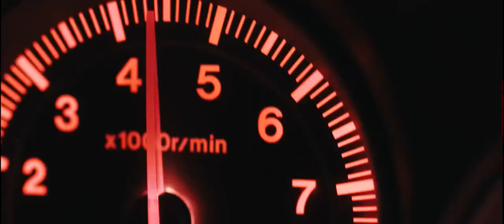Mazda RX7 JDM Dreams 👇❤👍🙏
Mazda RX7 # JDM, Mazda Motor Corporation.
Slogan : « Drive Together »

English :
Mazda Motor Corporation (マツダ株式会社, Matsuda kabushiki gaisha?) is a Japanese automobile manufacturer, known in particular for the mass production of a vehicle equipped with a rotary engine (Wankel engine type) instead of conventional pistons, which will be developed in the 1960s, then offered on its 1967 Cosmo sports coupe. This technology, adopted by manufacturers such as Citroën, Mercedes and NSU, was gradually abandoned except by Mazda, which still offered it until 2011 in its RX- 8. Mazda won the 24 Hours of Le Mans in 1991 with a car equipped with a Wankel engine, the Mazda 787B.
The RX-7 is an automobile with a rotary engine (composed of two rotors giving it the particularity of having a small displacement while having a certain power) produced by the Japanese manufacturer Mazda.
The RX-7 FC3S model has its equivalent from the Porsche manufacturer, namely the Porsche 944.
The term JDM, for “Japanese Domestic Market”, or J-Spec, refers to all vehicles and parts prepared for the Japanese market.

Espagnol :
Mazda Motor Corporation (マツダ株式会社, Matsuda kabushiki gaisha?) es un fabricante de automóviles japonés, conocido en particular por la producción en masa de un vehículo equipado con un motor rotativo (tipo de motor Wankel) en lugar de los pistones convencionales, que se desarrollará en el 1960, luego ofrecida en su cupé deportivo Cosmo de 1967. Esta tecnología, adoptada por fabricantes como Citroën, Mercedes y NSU, fue abandonada gradualmente excepto por Mazda, que la siguió ofreciendo hasta 2011 en su RX-8. Mazda ganó las 24 Horas de Le Mans en 1991 con un coche equipado con un motor Wankel, el Mazda 787B.
El RX-7 es un automóvil con motor rotativo (compuesto por dos rotores que le dan la particularidad de tener una pequeña cilindrada pero tener cierta potencia) producido por el fabricante japonés Mazda.
El modelo RX-7 FC3S tiene su equivalente del fabricante Porsche, concretamente el Porsche 944.
El término JDM, por "mercado interno japonés", o J-Spec, se refiere a todos los vehículos y piezas preparadas para el mercado japonés.

Deutshlande :
Mazda Motor Corporation (マツダ株式会社, Matsuda kabushiki gaisha?) ist ein japanischer Automobilhersteller, der insbesondere für die Massenproduktion eines Fahrzeugs bekannt ist, das mit einem Wankelmotor (Wankelmotortyp) anstelle von herkömmlichen Kolben ausgestattet ist, der in den USA entwickelt wird in den 1960er Jahren angeboten, dann angeboten für das Cosmo Sportcoupé von 1967. Diese Technologie, die von Herstellern wie Citroën, Mercedes und NSU übernommen wurde, wurde nach und nach aufgegeben, außer von Mazda, das sie noch bis 2011 in seinem RX-8 anbot. Mazda gewann 1991 die 24 Stunden von Le Mans mit einem Auto, das mit einem Wankelmotor ausgestattet war, dem Mazda 787B.
Der RX-7 ist ein Automobil mit Wankelmotor (bestehend aus zwei Rotoren, was ihm die Besonderheit eines kleinen Hubraums bei einer gewissen Leistung verleiht) des japanischen Herstellers Mazda.
Das Modell RX-7 FC3S hat sein Äquivalent vom Hersteller Porsche, nämlich den Porsche 944.
Der Begriff JDM für „Japanese Domestic Market“ oder J-Spec bezieht sich auf alle Fahrzeuge und Teile, die für den japanischen Markt vorbereitet wurden.

Japanes :
マツダ株式会社（マツダ株式会社、松田歌舞車外社？）は、日本の自動車メーカーであり、特に、従来のピストンの代わりにロータリーエンジン（ワンケルエンジンタイプ）を搭載した車両を大量生産することで知られています。 1960年代、1967年のコスモスポーツクーペで提供されたこのテクノロジーは、シトロエン、メルセデス、NSUなどのメーカーで採用され、2011年までRX-8で提供されていたマツダを除いて徐々に放棄されました。 マツダは、1991年にルマン24時間レースで、ワンケルエンジンを搭載したマツダ787Bで優勝しました。
RX-7は、日本のメーカーであるマツダが製造したロータリーエンジン（ローター2個で構成され、排気量が少なく、一定の出力が得られるという特徴）を搭載した自動車です。
RX-7 FC3Sモデルには、ポルシェメーカーの同等品であるポルシェ944があります.

French:
Slogan : « Drive Together »
Mazda Motor Corporation (マツダ株式会社, Matsuda kabushiki gaisha?) est un constructeur automobile japonais, connu notamment pour la production en série d'un véhicule équipé par un moteur rotatif (type moteur Wankel) au lieu de pistons conventionnels, qui sera développé dans les années 1960, puis proposé sur son coupé sportif Cosmo de 1967. Cette technologie, adoptée par des constructeurs tels que Citroën, Mercedes et NSU, sera peu à peu abandonnée sauf par Mazda qui la proposait encore jusqu'en 2011 dans son coupé RX-8. Mazda a remporté les 24 Heures du Mans en 1991 avec une voiture équipée d'un moteur Wankel, la Mazda 787B.
La RX-7 est une automobile à moteur rotatif (composé de deux rotors lui conférant la particularité d'avoir une faible cylindrée tout en ayant une certaine puissance) produite par le constructeur japonais Mazda.
Le modèle RX-7 FC3S possède son équivalent chez le constructeur Porsche, à savoir la Porsche 944.
Le terme JDM, pour « Japanese Domestic Market », ou J-Spec, fait référence à l'ensemble des véhicules et des pièces préparés pour le marché Japon.